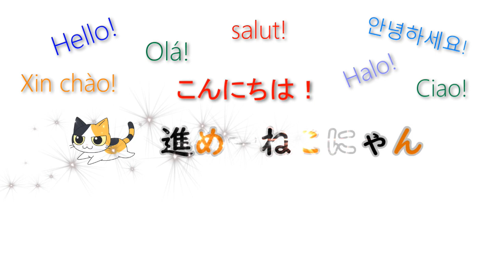紙コップチャレンジ！飛べるかな？？ Paper cup challenge! Can cats jump? ? #105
今回は、紙コップチャレンジ！どこまで飛べるか？前編動画です。

さて！どこまで行けるかな？

Paper cup challenge! How far can you jump? The first part is a video.

here we go! How far can a cat go?
是非！是非！チャンネル＆高評価登録お願い致します！
これからの励みになるので、よろしくお願いします。

I would like to encourage you from now on, so thank you.

オープニング曲　旅立ち / written by modus
　　　　中間曲　ポップコーン / written by Addpico
エンディング曲  AS_BMGJ_0004_Short / written by Jianteng